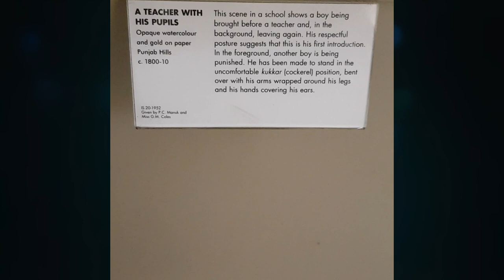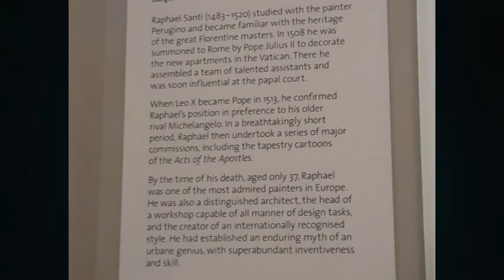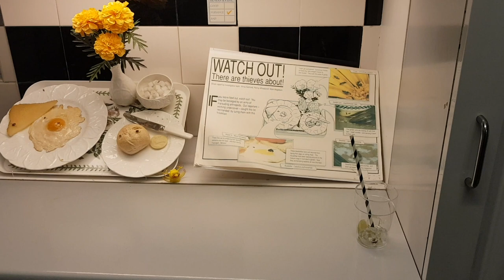MY FIRST VIDEO ON IMPERIAL COLLEGE OF LONDON, SCIENCE, VICTORIA ALBERT and NATURAL HISTORY MUSEUM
I had the chance to see labs in faculty of civil engineering in imperial college of london. After my meeting there, i had complete evening at hand, so spent it in three museums, very close to imperial college:

1-Science Museum
2-Victoria & Albert Museum
3-Natural History Museum

I have included some of my favourite bits, in the video but i may include detailed video, whenever i will visit them again. Collection inside museums was great. It was unplanned, but i was there on weekend and museums close at 10:00 on weekends, so really enjoyed.